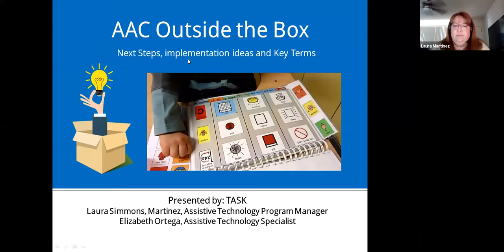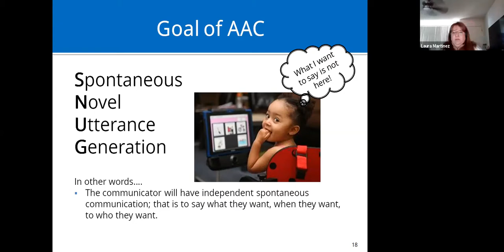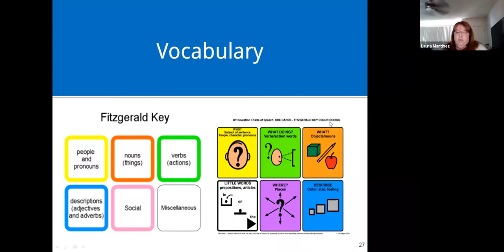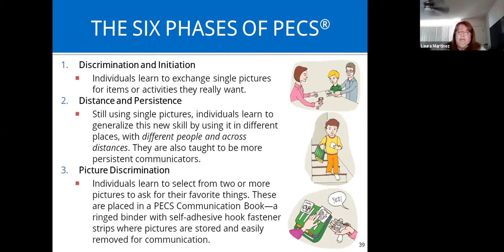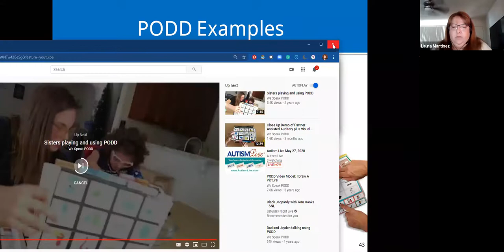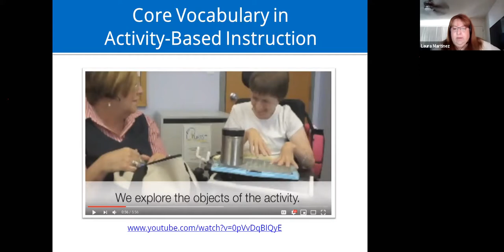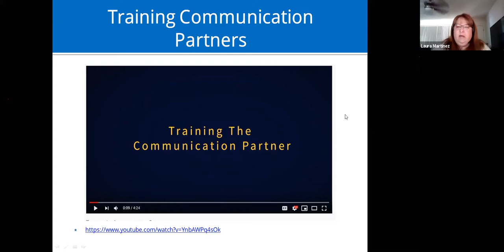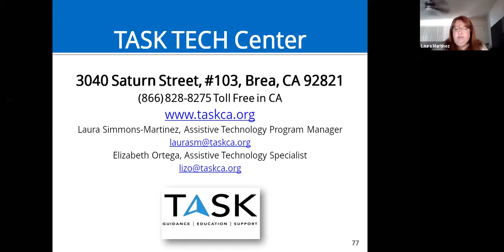Webinar: Let's Talk Low Tech 2 - AAC Thinking Outside the Box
Part 2 of our Let’s Talk Low Tech AAC series includes implementation strategies, ideas, tips and tricks and key terms.

We will briefly introduce different communication layouts like PODD (Pragmatic Organization Dynamic Display) and LAMP (Language Access through Motor Planning) as well as other options. Core and fringe vocabulary, PECS and Aided Language Support will also be discussed.

Join us for a fun webinar and learn to think outside the AAC box!

This is a video of an online training that took place May 27th, 2020.